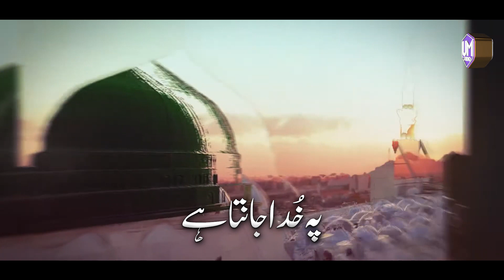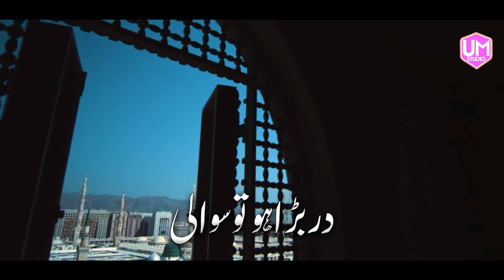Un Ki Chokhat Ho To | Dar Bara Ho To Sawali | Abrar Raza Qadri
Un Ki Chokhat Ho To | Dar Bara Ho To Sawali |  New Naat 2023